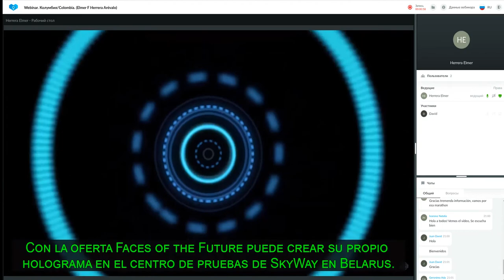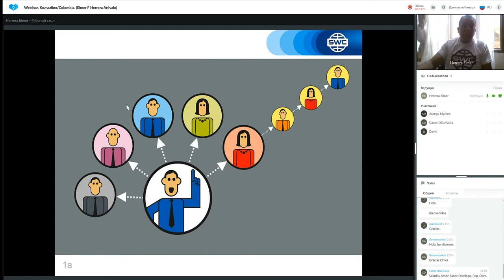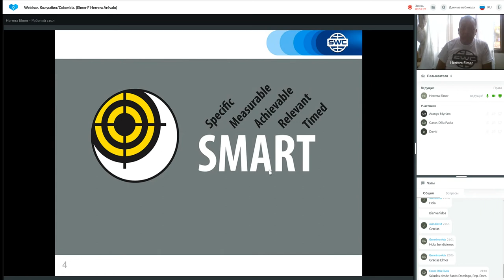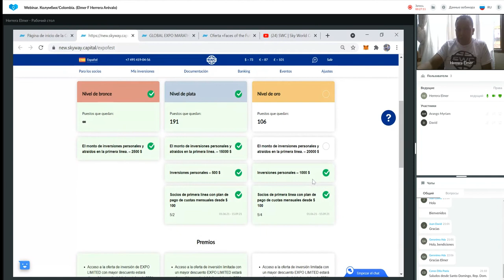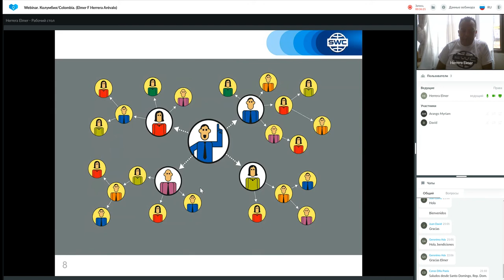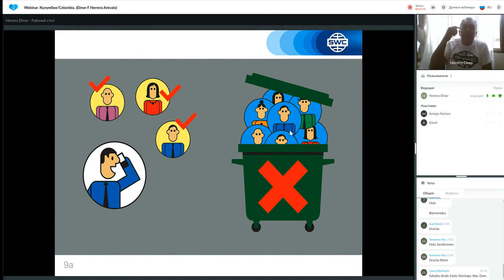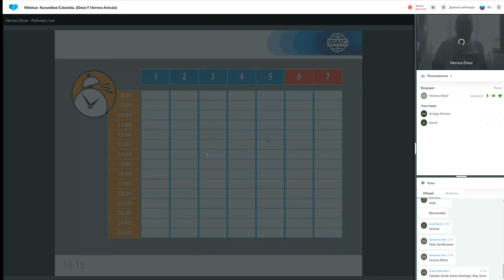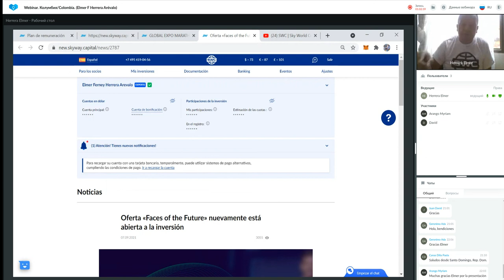Un sistema para construir un negocio exitoso del 08.09.2021. Representado por: Elmer Herrera Arévalo